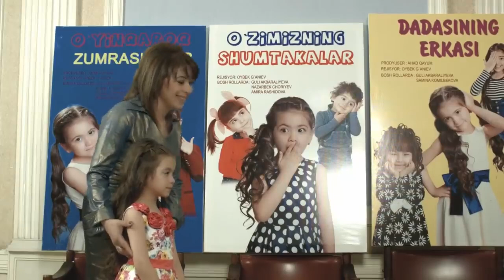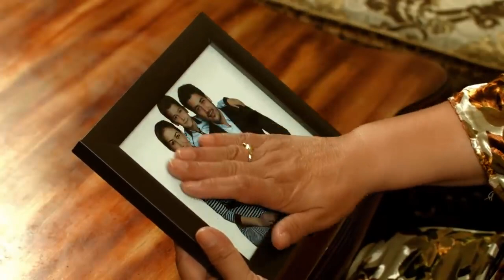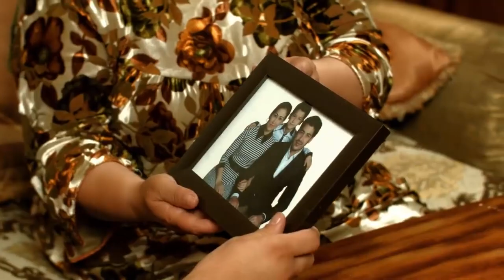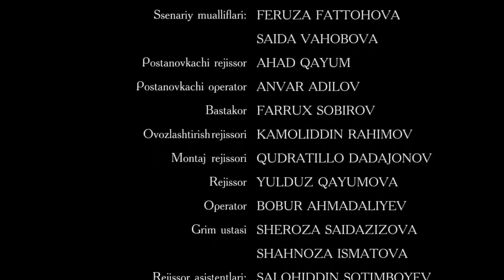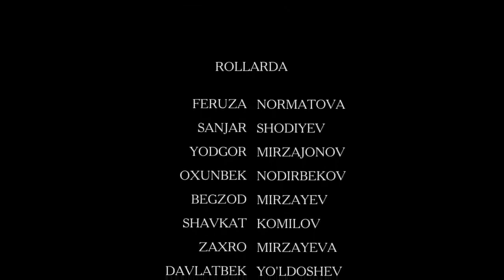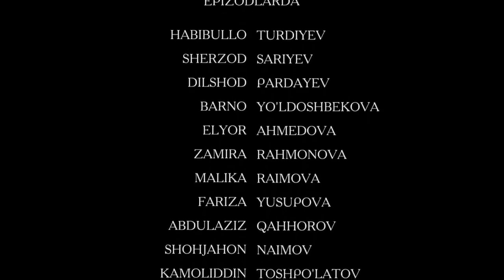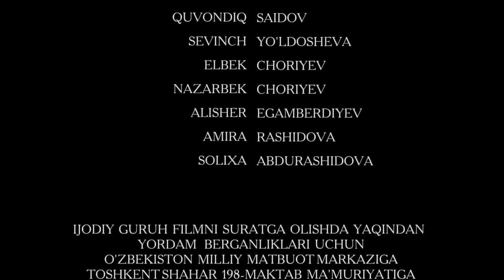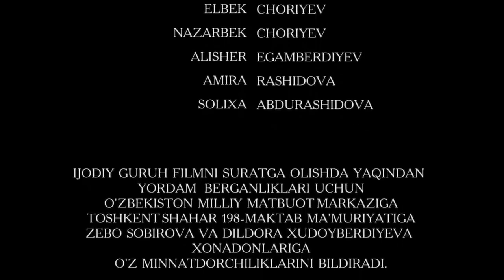Память о матери - узбекфильм.